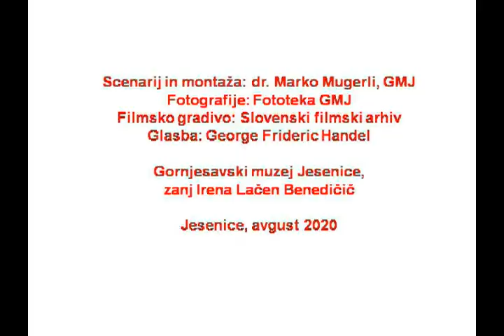Industrijska železnica jeseniške železarne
Ozkotirni promet v Kranjski industrijski družbi in Železarni Jesenice od 1905 do 1988